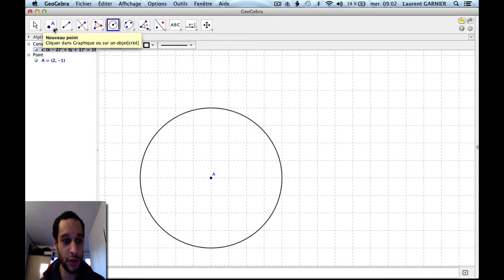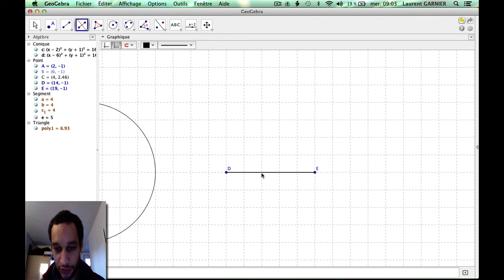Méthodes de construction d'un triangle équilatéral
Niveau : primaire et plus (système français)
Pré-requis : définition d'un triangle équilatéral, définition d'une médiatrice, définition d'un cercle
Résumé : présentation de 2 méthodes de construction d'un triangle équilatéral.